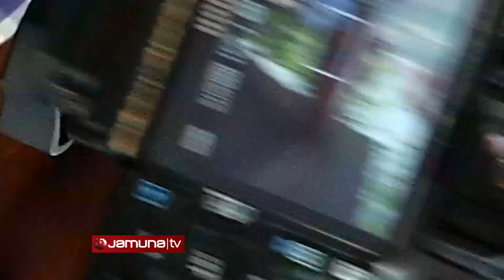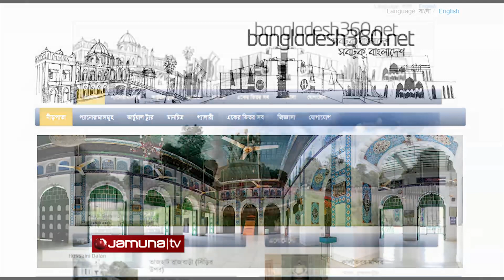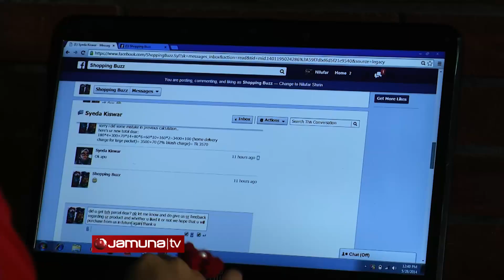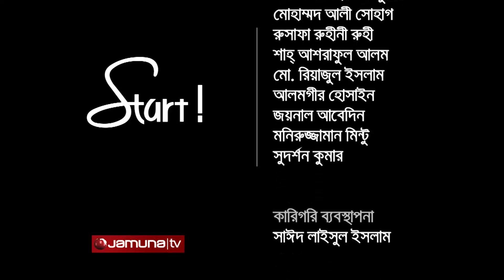START! EP 09 Jamuna TV Feat. 360 Degree Panaroma | Shopping Buzz | Cycle Cafe.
START!
Producer: Kazi Arefin Ahmed Shashi

Television Show on the initiatives of ordinary Bangladeshi young people who are making a difference to the society, as well as to the country in their own field, own way.